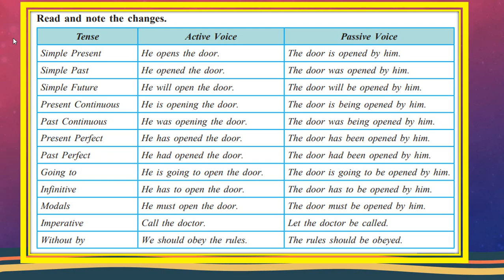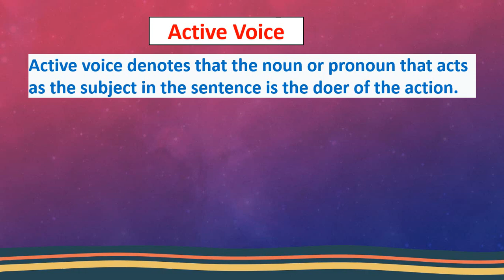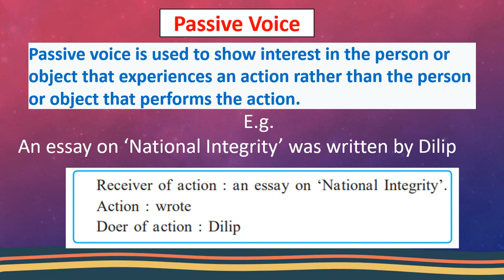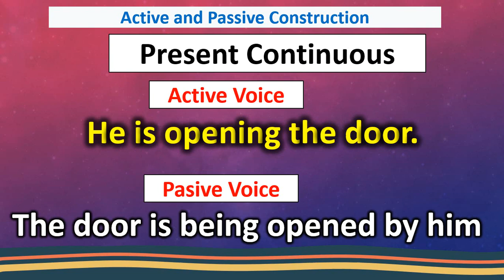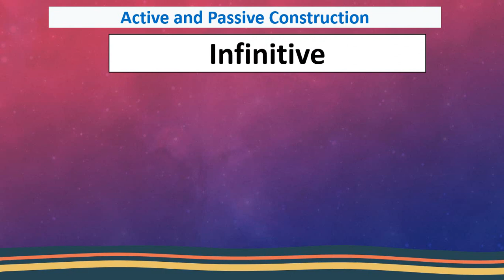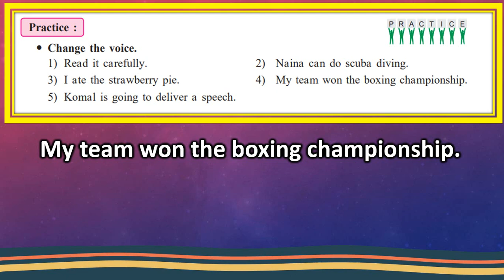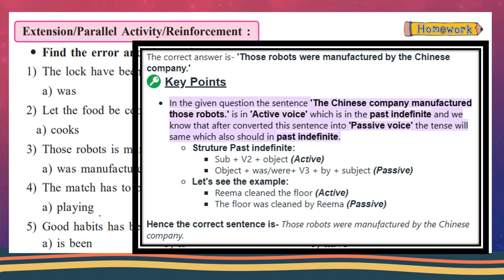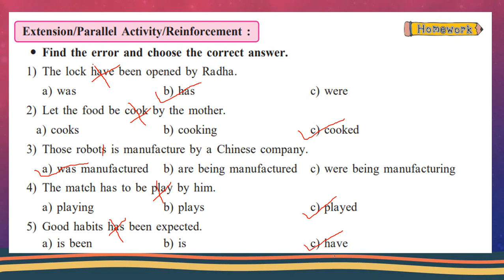10th English | Day 18 | Bridge Course 2023-24 | Active and passive construction | with answers